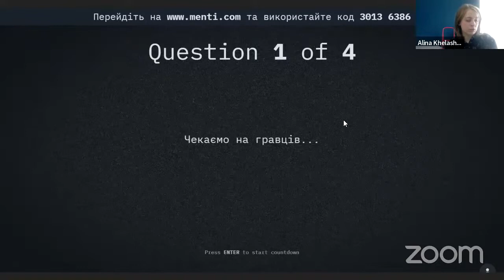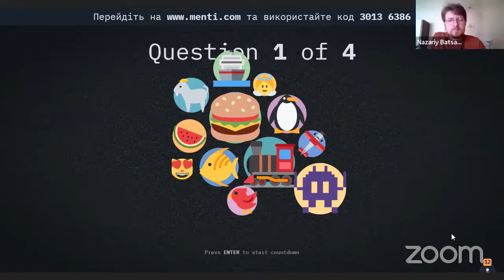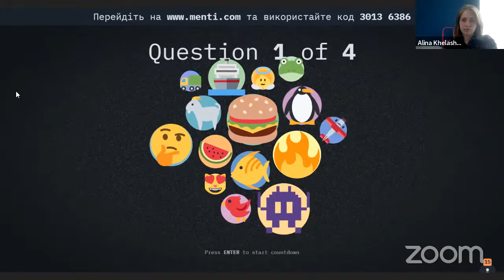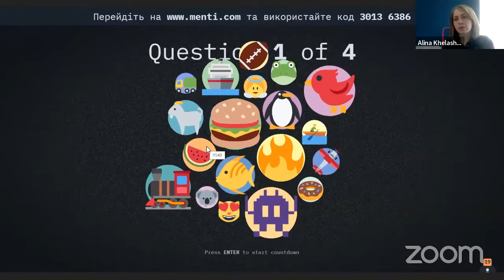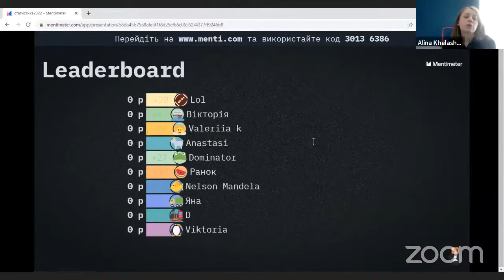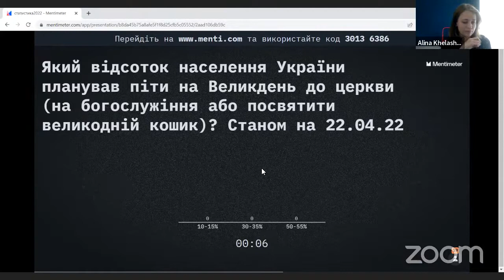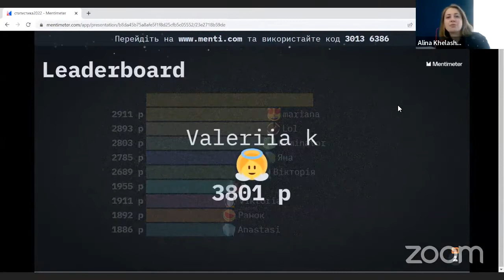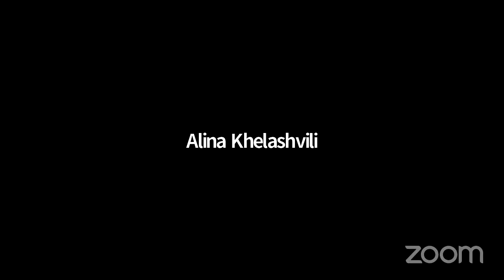ШВ2022: Тетяна Шевченко та Аліна Хелашвілі: «Дослідження у воєнний та поствоєнний період»